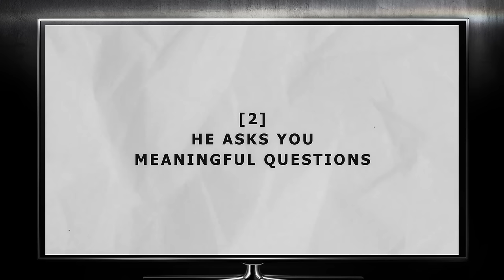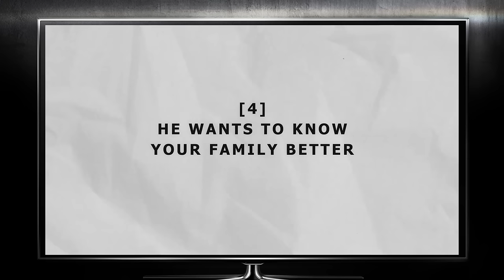How To Tell If A Guy Likes You - Top 5 Signs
Several signs he likes you may become apparent when a man falls in love with a woman. One of the most noticeable changes is increased attention toward the woman. He may find himself actively listening to her, remembering small details about her life, and showing genuine interest in her thoughts, feelings, and experiences. This heightened attention level clearly indicates that his feelings are deepening.

CHAPTERS
00:00 Starting
00:27 Signs He Likes You 01
01:52 Signs He Likes You 02
02:35 Signs He Likes You 03
04:31 Signs He Likes You 04
05:17 Signs He Likes You 05
06:03 Closing

As the man's feelings grow, he may become more emotionally vulnerable. Love often encourages individuals to open up about their fears, dreams, and insecurities. If he starts sharing his innermost thoughts with the woman, he feels comfortable and trusts her enough to be emotionally transparent.

Another sign of falling in love is when the man starts prioritizing the woman in his life. He may rearrange his schedule, make time for her, and willingly sacrifice personal time or activities to be with her. This shift in priorities indicates that he values her presence and wants to be active in her life.

Deep connection and intimacy are important aspects of blossoming love. As the man falls in love, he may seek to connect on a deeper level. This can be observed through meaningful conversations, where he strives to create emotional closeness. Physical intimacy may also increase, as he genuinely desires closeness and engages in affectionate gestures.

Protectiveness often emerges as love deepens. The man may show concern for the woman's well-being, offer support and assistance, and even stand up for her when needed. This protectiveness stems from his growing attachment and desire to keep her safe and happy.

While excessive jealousy and possessiveness are unhealthy, a slight hint of jealousy can indicate that a man is falling in love. It arises from a fear of losing the woman's affection and can be seen as expressing his desire to be with her.

As love develops, the man may envision a future with the woman. He might talk about long-term goals, include her in his plans, and make joint decisions that reflect a commitment to a Shallotte. This forward-thinking mindset demonstrates his desire for a lasting relationship.

When a man falls in love, being around the woman he loves brings him a sense of calm and contentment. He feels at ease in her presence and can be himself without fear of judgment or pretense. This feeling of comfort clearly indicates that he has developed strong feelings for her.

Finally, acts of love and thoughtfulness are often apparent when a man is in love. He may surprise the woman with small gestures of affection, such as bringing her favorite coffee, leaving sweet notes, or planning special dates. These acts demonstrate his love and desire to make her feel cherished and valued.

It's important to remember that these signs he likes you should not be seen as definitive proof, as each individual and relationship is unique. Open and honest communication is the best way to understand someone's feelings.

Ismael Gomez III
I'm a Cuban-American author, coach, and speaker.